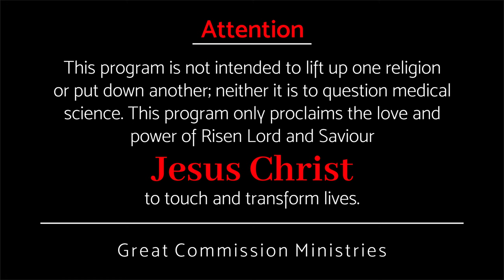വാഗ്ദത്തത്തിന് കാലവും സമയവും? || Pr Binoy Jose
How long do I have to wait for the fulfilment of God's promise?
ദൈവീക വാഗ്ദാനത്തിന്റെ പൂർത്തീകരണത്തിനായി ഞാൻ എത്രത്തോളം കാത്തിരിക്കണം?